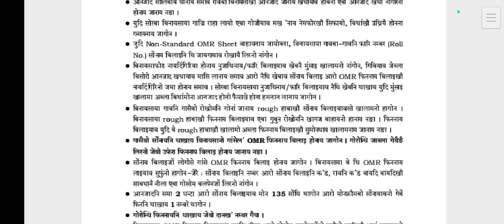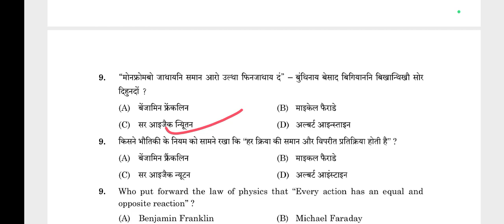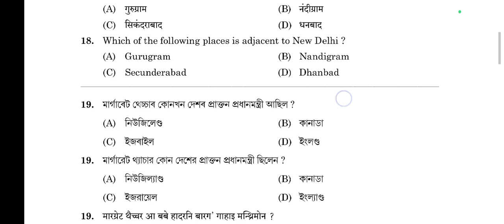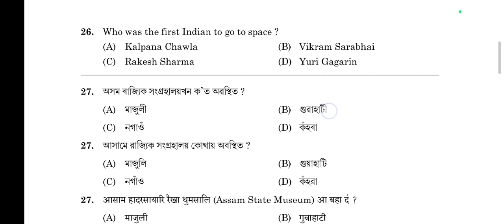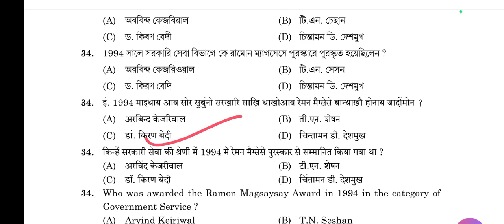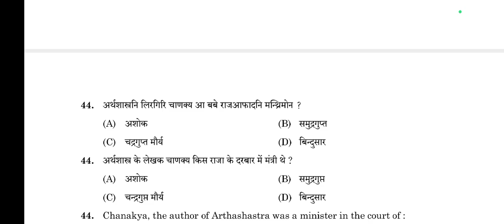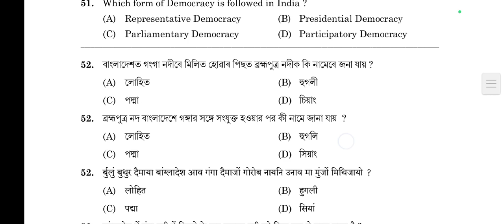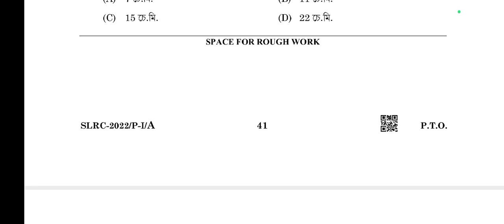Assam Direct Recruitment Grade IV Previous year 2022 Question paper Solved(Class X Level)Paper I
JM Bodo study